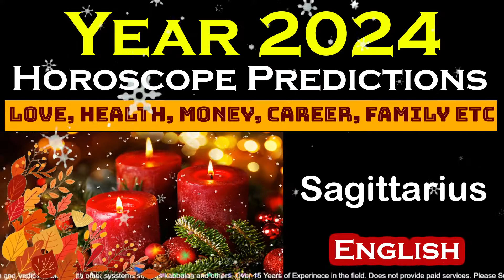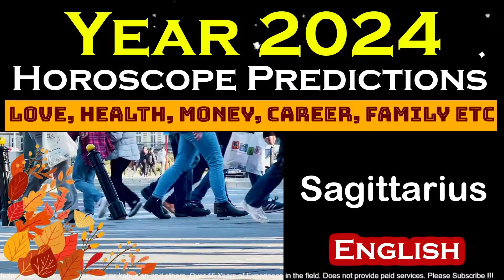Sagittarius Horoscope 2024 | Annual Yearly Forecast Predictions Sagittarius 2024